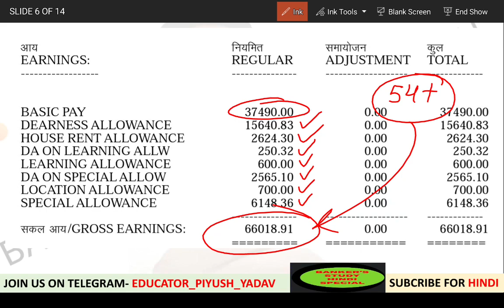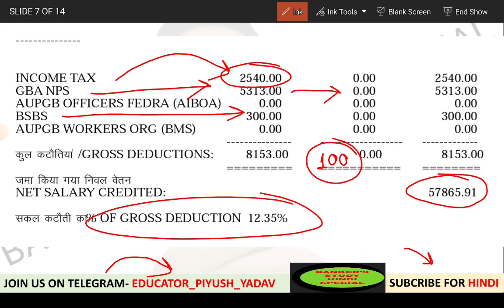RRB SCALE 1 SALARY